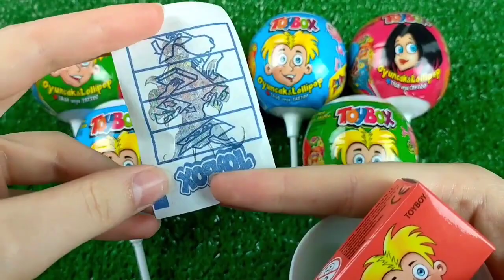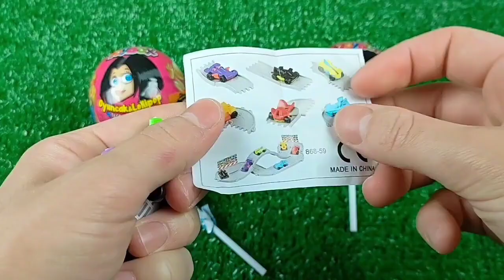편의점 먹방! 비빔면 삼각김밥 신상 라면 씨리얼 과자 디E Korean convenience Store Food Eatingshow Mukbang ASMR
편의점 먹방! 비빔면 삼각김밥 신상 라면 씨리얼 과자 디

E Korean convenience Store Food Eatingshow Mukbang ASMR